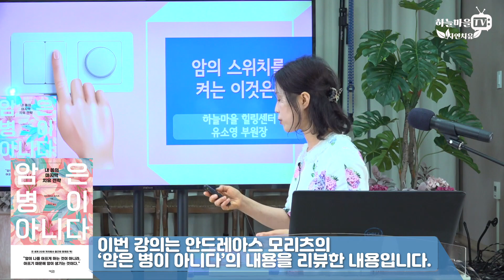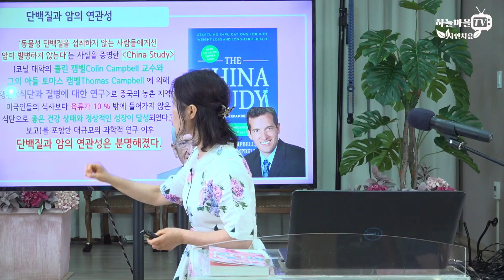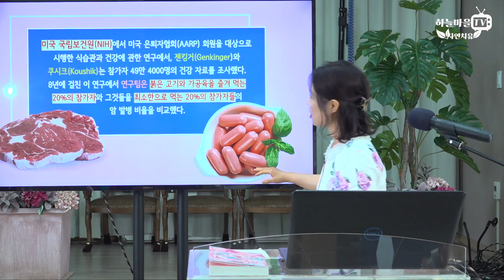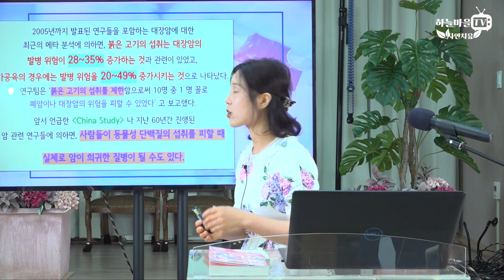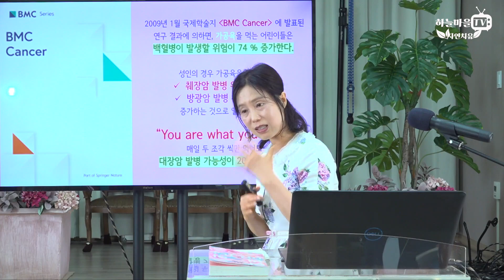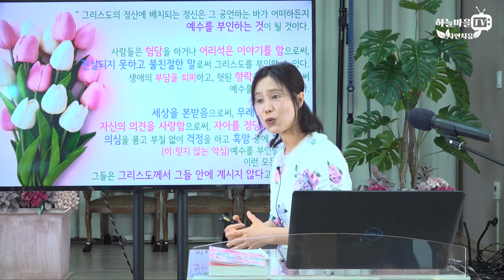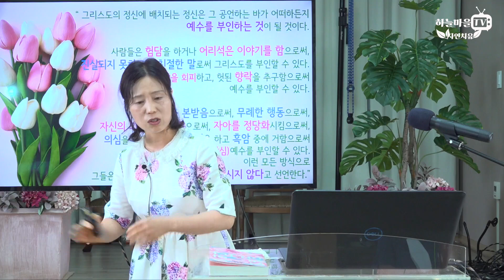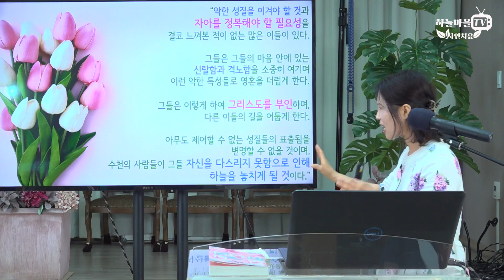암의 스위치를 켜는 이것은? [폐암 대장암 암원인 단백질부작용]